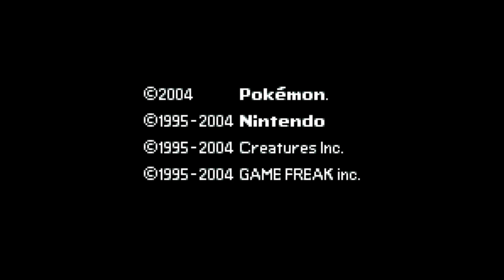Pokemon Dark Rising 100% - Part 68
This video is free for all to use for any purpose.